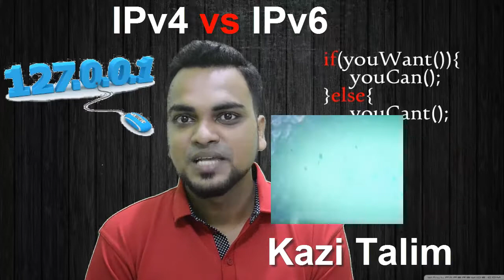IP address | Public Vs Private IP | Static Vs Dynamic IP | IPv4 Vs IPv6 | Bangla networking tutorial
IP address | Public Vs Private IP | Static Vs Dynamic IP | IPv4 Vs IPv6. This Bangla networking tutorial explains IP addresses in detail.

What is public IP and private IP
Static IP Vs dynamic IP
Ipv4 address Vs Ipv6
A detailed understanding of the IP address.

ছাত্র জীবন থেকেই আইটি ইন্ডাস্ট্রিতে একজন প্রতিষ্ঠিত প্রফেশনাল হয়ে গড়ে উঠতে যাবতীয় ট্রেনিং এবং দিকনির্দেশনা দেয়াই "Kazi Talim" চ্যানেল এর মূল উদ্দেশ্য।

Channel Topics: আইটি, কম্পিউটার নেটওয়ার্কিং, সাইবার সিকিউরিটি, ডিজিটাল মার্কেটিং সহ যাবতীয় তথ্য- প্রযুক্তি টপিক।

Target Audience: টেকনোলজির বিষয়ে কাজ করতে অথবা শিখতে আগ্রহী ।

ধন্যবাদ।